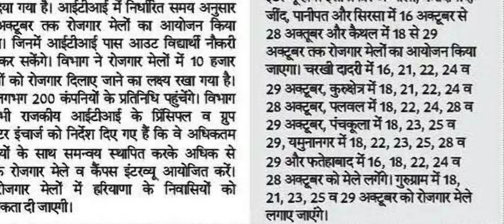HSSC New CET 2024 Good News & 10 हजार युवाओ को रोज़गार मेले से रोज़गार, Complete Detail इस वीडियो मे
☑️ HSSC NEW CET 2024,,  Regarding conducting of Common Eligibility Test (CET), 2024

जैसा कि मैंने कहा था _शपथ बाद में लूंगा पहले युवाओं को जॉइनिंग दूंगा।___रिजल्ट जल्द जारी कर दिया जाएगा।

👉👉 25000 युवाओं को जल्द ही मिलने वाली हैं खुशखबरी  Result अगले कुछ घण्टों में : CM नायब सिंह Saini📢 HSSC Results Update

HSSC ने Medical के लिए सभी ज़िलों के सीविल सर्जन को लिखा पत्र

25000 युवाओं को जल्द ही खुशखबरी मिलने वाली हैं अगले कुछ घण्टों में ❤️❤️